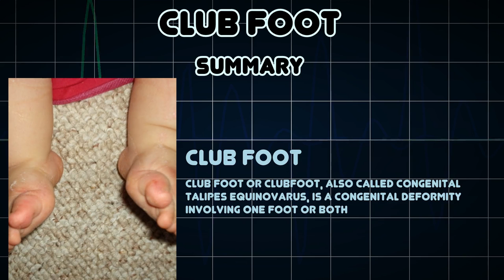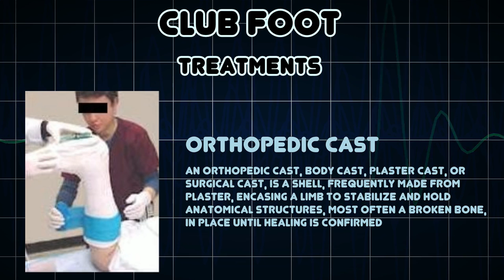Club foot (Medical Condition)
Symptoms, risk factors and treatments of Club foot (Medical Condition)

Club foot or clubfoot, also called congenital talipes equinovarus, is a congenital deformity involving one foot or both